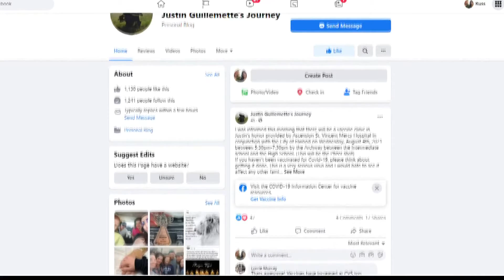Firefigher fighting COVID-19 may get lung transplant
Justin Guillemette took precautions against COVID-19, but his wife said he was hesitant about getting vaccinated.